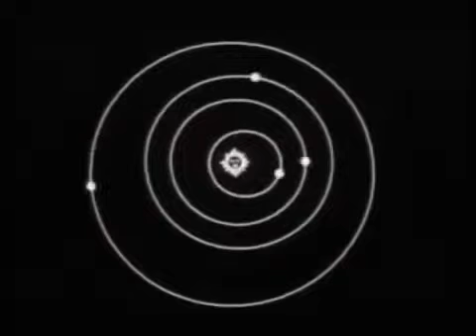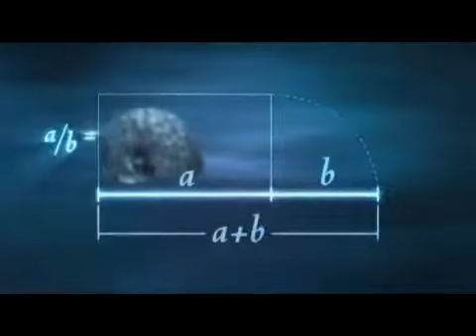Brunella Selo Filastrocche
dall'album "Io sono Ulisse